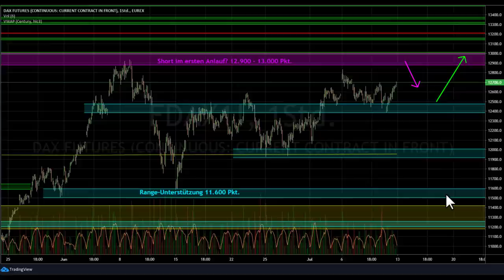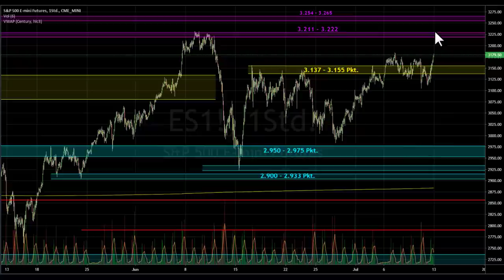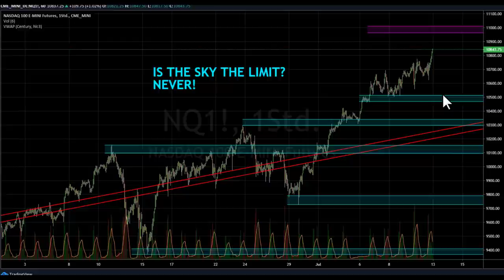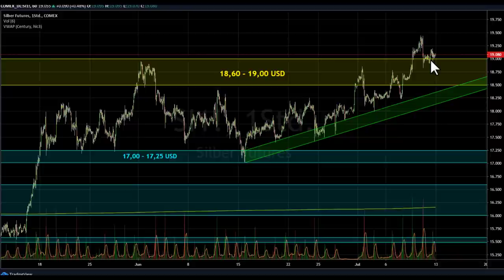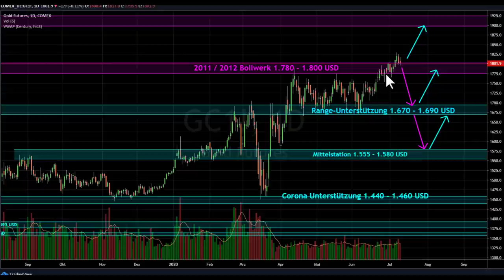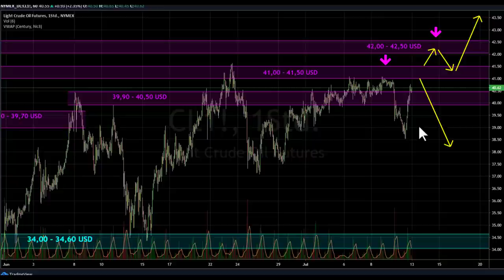BÖRSE AKTUELL – DER Wochenausblick für Dax, Goldpreis & Ölpreis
Die Börse im Sommerloch, wenn es da nicht die Edelmetalle geben würde! Diese haben in der letzten Woche für Aufsehen gesorgt und bleiben auch in der nächsten Handelswoche spannend. Bei den großen Aktienindices ist lediglich der Nasdaq 100 ein Dauerbrenner. Getrieben von wenigen Tech-Giganten, ist diese Entwicklung allerdings alles andere als gesund. Aber so läuft die Börse nun mal – oftmals irrational und emotionsgeladen.

Börse aktuell Teil 1: Dax – die Hälfte der Seitwärtsbewegung ist geschafft!

Die letzte Handelswoche startete mit einem Chinesischen Paukenschlag. Am Montag ist der CSI 300 Index um knapp 5 Prozent angestiegen. Dabei ist er aus einer seit 2018 andauernden Seitwärtsbewegung ausgebrochen. Mit diesem Rückenwind ist auch der Dax mit einem Kurssprung in die Börsenwoche gestartet. Die Freude hielt indes nicht lange. Stimmt, da war ja noch das Sommerloch! Und genau so hat sich die Börse dann auch in den folgenden Tagen gezeigt.Am letzten Handelstag gab es dann nochmal ein Aufbäumen. Der Dax zog am Stück um 300 Punkte an. Diese stärke könnte Fantasie für die nächste Woche liefern. Allerdings bleibt der Weg nach oben weiterhin im Bereich 12.900 bis 13.000 Punkte versperrt.

Teil 2: S&P 500 lahmgelegt, Nasdaq 100 in Champagnerlaune

Während sich der US-Leitindex S&P 500 ähnlich wie der Dax verhielt, bleibt die Champagnerlaune bei den Tech-Aktien ungebremst. Man kann sogar sagen, dass die Aufwärtsbewegung im Nasdaq 100 in der letzten Woche nochmal deutlich an Fahrt aufgenommen hat. Eine derartige Entwicklung kann an der Börse allerdings auch sehr schnell nach hinten losgehen. Auf welche Warnsignale müssen wir achten? Aus Charttechnischer Sicht befinden wir uns in einem weit fortgeschrittenen Aufwärtstrend. Kommt es an der Börse jetzt zu ungewöhnlich großen Aufwärtsbewegungen, die von sehr hohem.